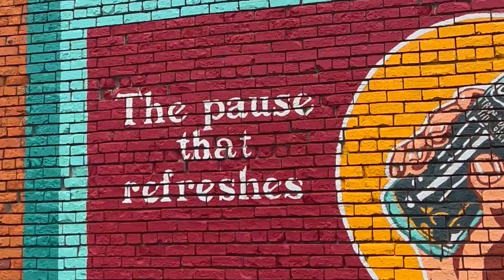Pioneer Park Brownsville Oregon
Perfect fall walk in the park from the other day. Perfect spot for someone wanting fall pictures before they clean it up.